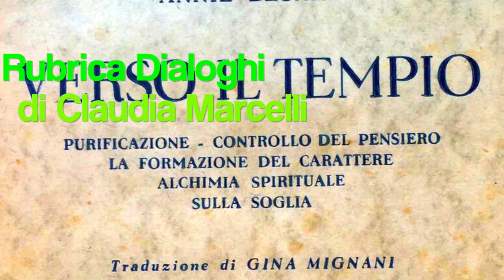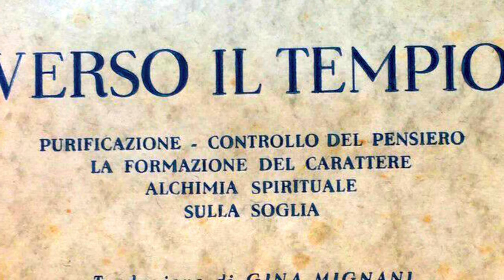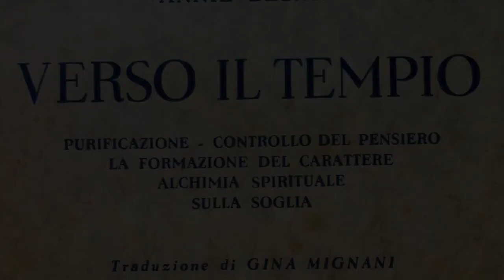22. Sulla Soglia (parte 1) - VERSO IL TEMPIO di Annie Besant